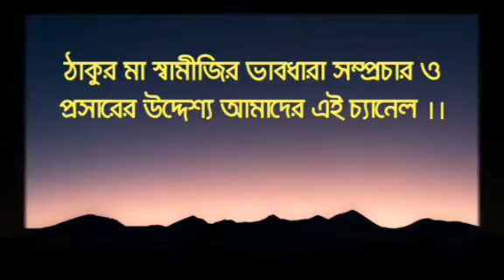যে যত নত হয়,সে তত উন্নত হয় || শ্রীমতি পল্লবী বসুদত্ত /Pallabi Basu Datta|| বিবেকানন্দ সোসাইটি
যে যত নত হয়,সে তত উন্নত হয় ||
অষ্টাবক্র সংহিতা ||
শ্রীমতি পল্লবী বসুদত্ত/Pallabi BasuDatta ||
২২|০৪|২০১৯ ||